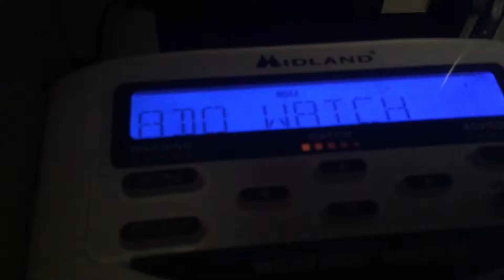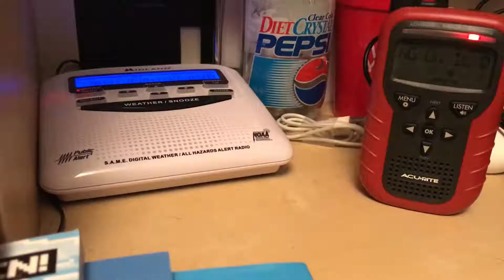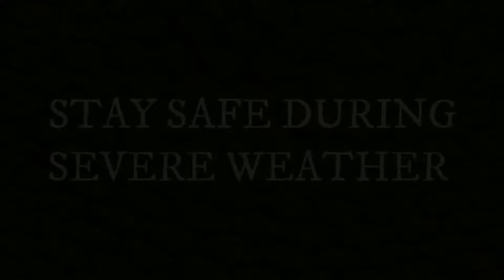Severe Weather Day (Tuesday May 15, 2018)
In addition to my EAS Compilation on Tuesday May 15, 2018, I have compiled a short video documenting part of the weather with clips from WTNH 8, radar, storm footage, and parts of alerts. Enjoy, I hope to do more videos like this in the future!